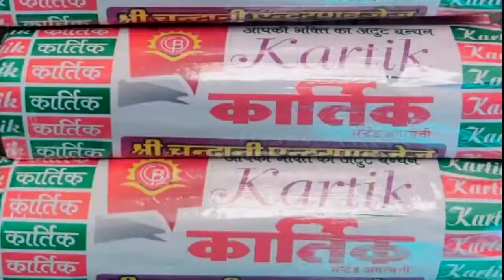सुहागिन महिलाओं ने शुरु की करवा चौथ व्रत की तैयारियां